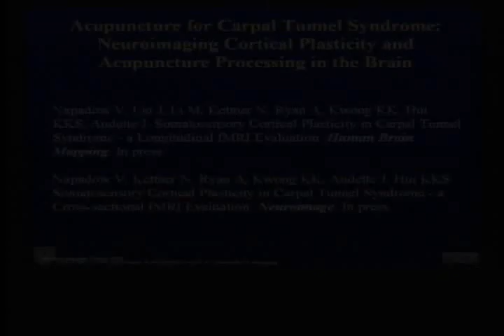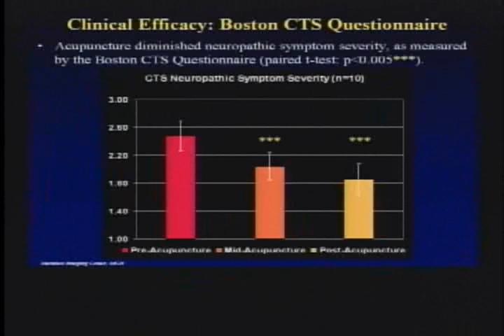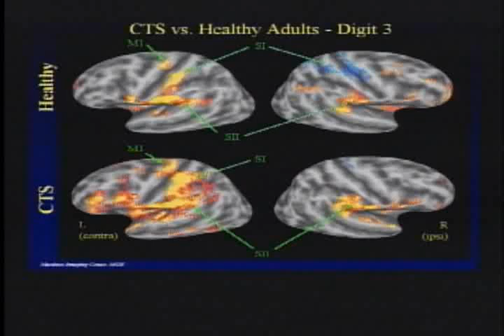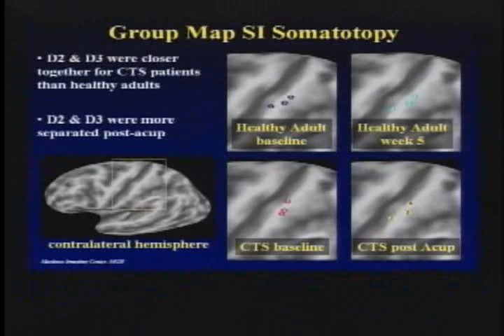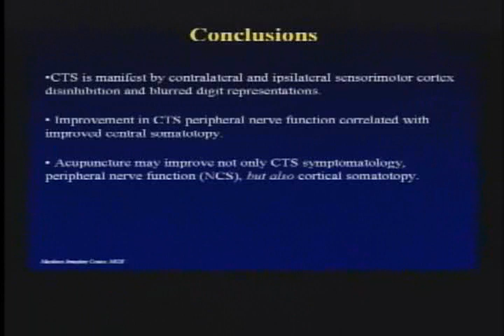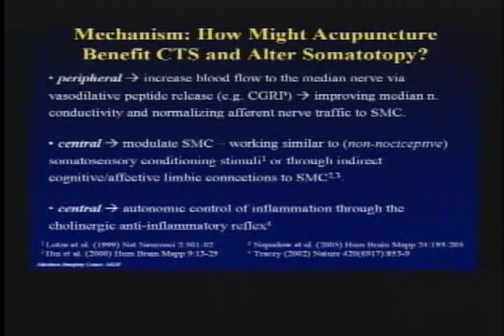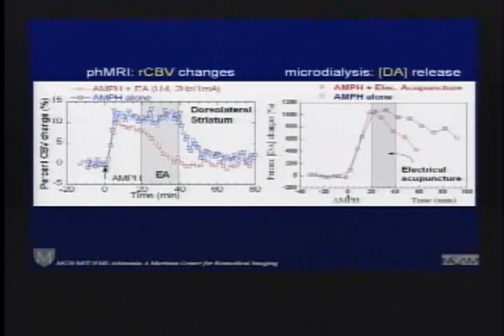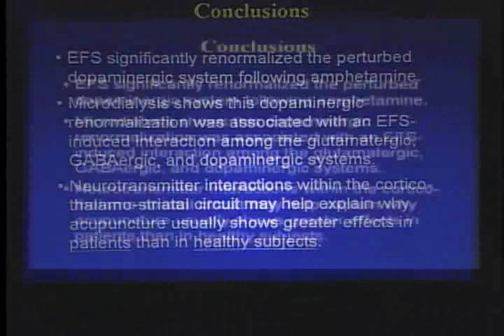How can we use functional imaging to look at the therapeutic effect of acupuncture?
In this clip (8 of 11): Carpal tunnel syndrome is a condition for which acupuncture is used; this has been a research topic at the Martinos Center, which Dr. Rosen directs. A second topic discussed is whether acupuncture has greater effects in abnormal states than in normal conditions.
This clip is part of the lecture "Neurobiological Correlates of Acupuncture: Modern Science Explores Ancient Practice," by Bruce R. Rosen, MD, PhD. Dr. Rosen is professor of radiology at the Harvard Medical School, professor of health science and technology at the Harvard-MIT Division of Health Sciences and Technology, and director of the Athinoula A. Martinos Center for Biomedical Imaging at Massachusetts General Hospital. This lecture, given at NIH in 2005, is part of the National Center for Complementary and Alternative Medicine Online Continuing Education Series. Free CME/CEU credit is available to health professionals